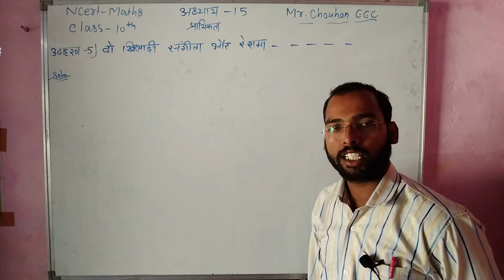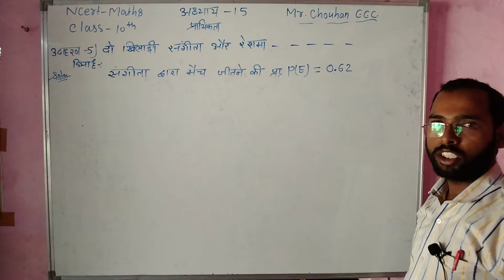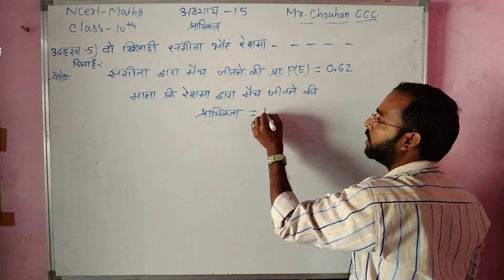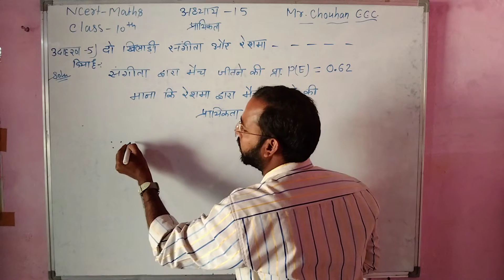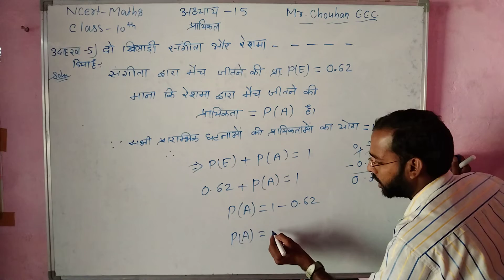अध्याय-15/प्रायिकता/उदाहरण-5 /Example-5/Class 10th / Chapter-15/ Ncert Maths